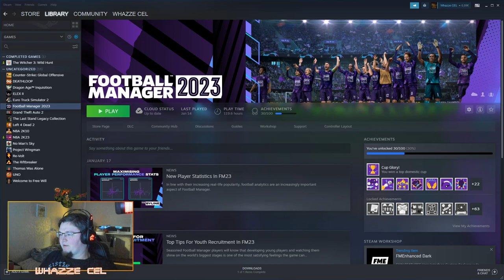Deathloop | Part 5 | Finale | RAW VOD